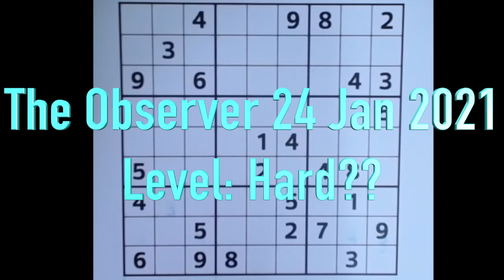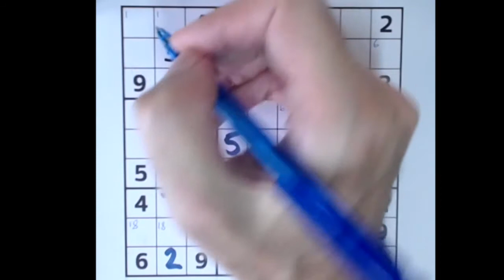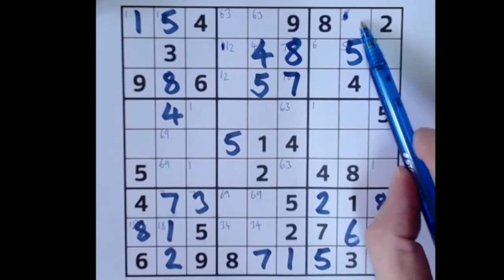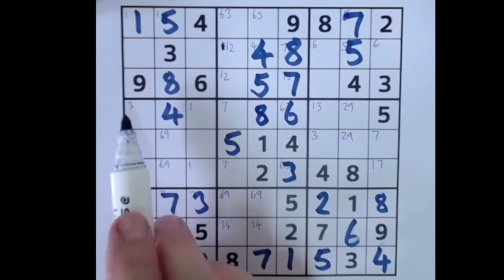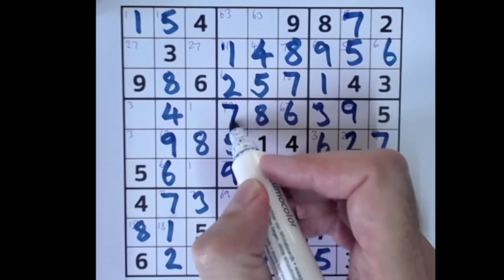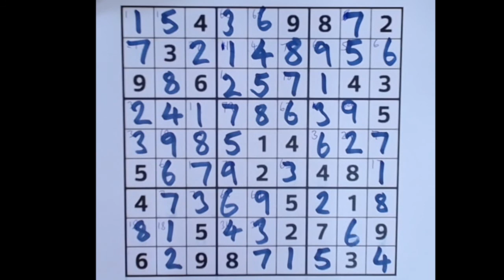Sudoku – The Observer 24 Jan 2021 Hard? (Medium?) level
The Observer sudoku puzzle is not officially graded by them but I would say it is somewhere between Medium and Hard levels. And yet, by carefully looking across the grid, you can solve the whole puzzle by filling in candidates that are pairs (not in more than 2 possible locations). It's quite a nice design and the link is